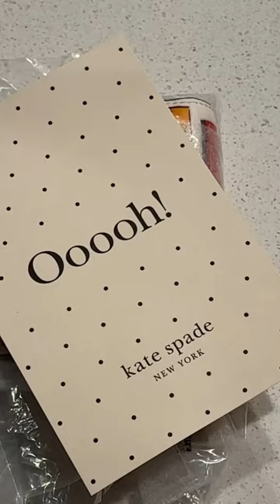cutest lil matchbox wallet 🔥